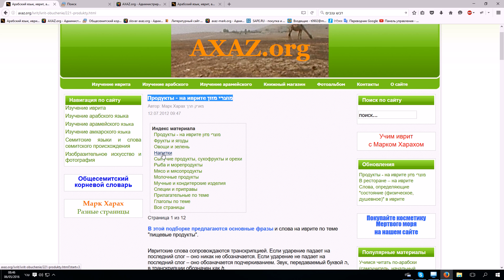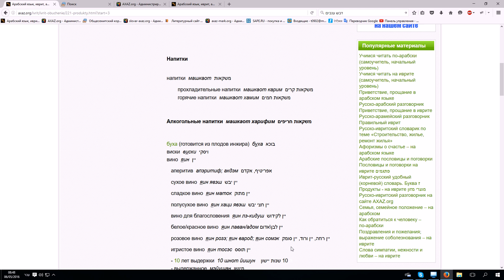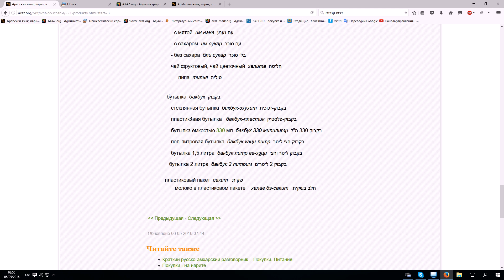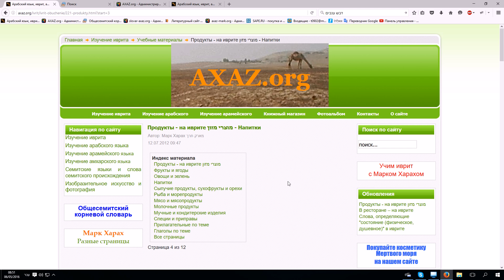55. Изучение иврита. Продукты - на иврите. Напитки. Урок ведет Марк Харах (Ниран)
Продукты - на иврите מוצרי מזון
Алкогольные напитки  משקאות חריפים
Уроки иврита: индивидуальные; в маленьких группах; вебинары
Звоните (в Израиле) 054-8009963, из других стран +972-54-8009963